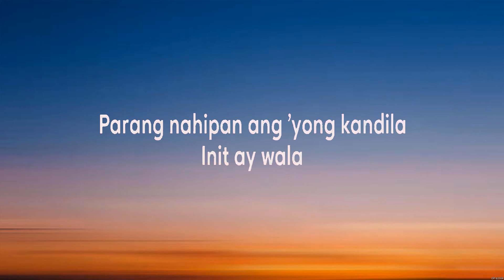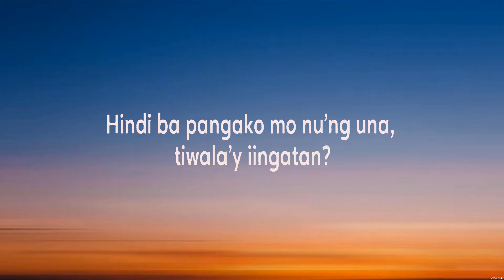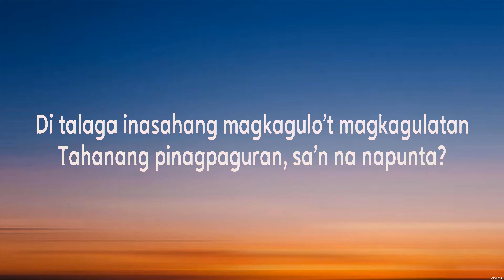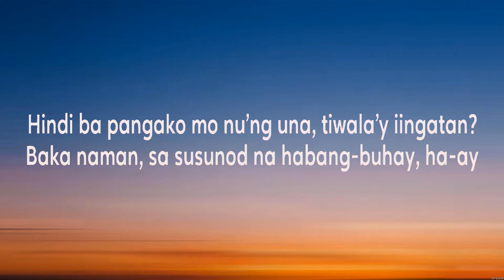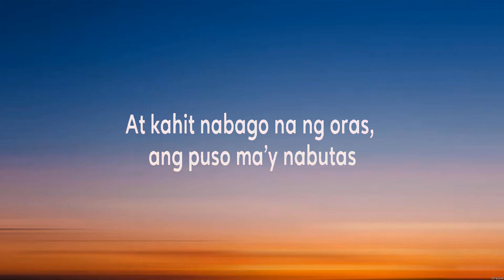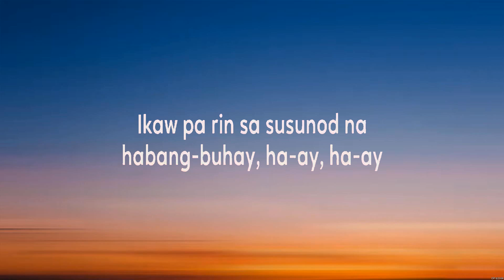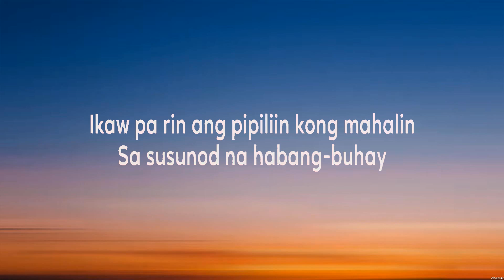Ben & Ben - Sa Susunod Na Habang Buhay (Lyrics)